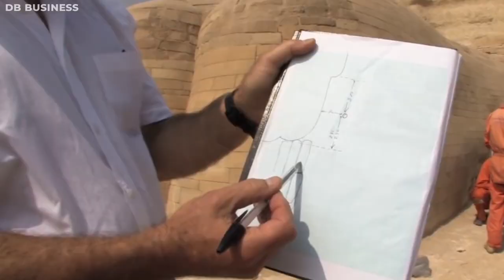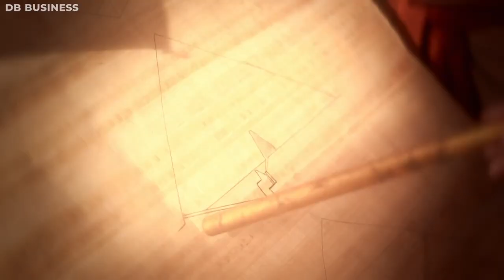Elon Musk - People LEAKED Secret Photos UNDER Great Sphinx of Egypt! Hidden Tunnels CONFIRMED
Elon Musk presented a compelling and detailed theory about the origins of the pyramids, which questions traditional views. Given recent findings, Musk's perspective becomes increasingly intriguing and pertinent.